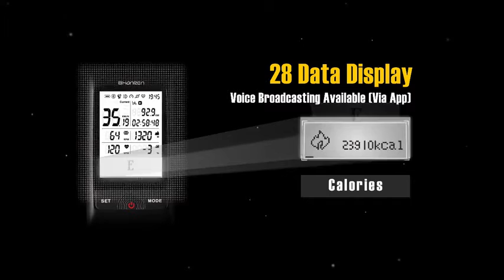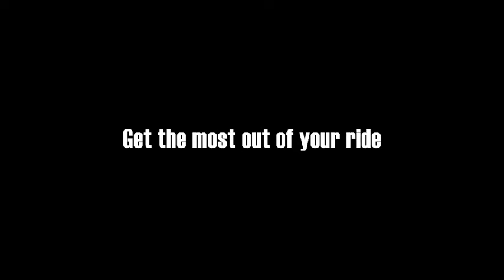GPS Bike Computer - High Quality Ratio.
✔ BLUETOOTH & ANT+ DUAL MODE - Di-Pro Support all brands ANT+ or Bluetooth Heart Rate Monitor, Speed Sensor, Cadence Sensor, Power Meter. Supports Smart bike trainers.
✔ DURABLE BATTERY - Up to 96-hour GPS tracking, Your best GPS bike computer for Long Distance riding. At least 4 days free of charge.
✔ LIGHTING COMBINATION- Revolutionary detachable headlight with 260 lumens CREE Led light & Smart Warning Light design, ensures additional night ride safety.
✔ STRAVA COMPATIBLE - Cycling tracks and data can be uploaded to Shanren Sport App and shared to Strava.
✔ VIRTUAL POWER – A bicycle computer that is going to let you enjoy the benefits of structured training in a most economical way like never before.